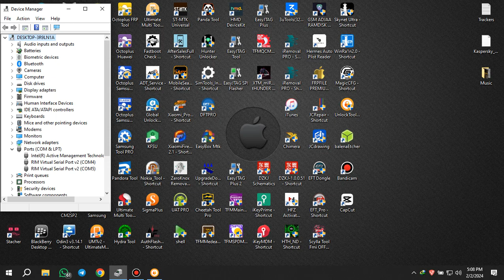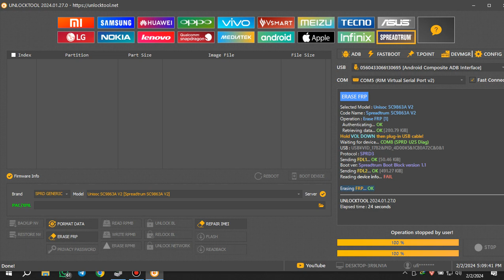Itel Vision 1 L6005 FRP remove UnlockTool 2024 (Ufixer Solution)